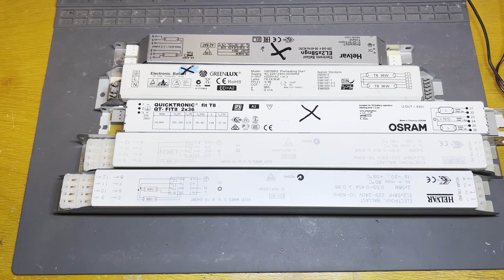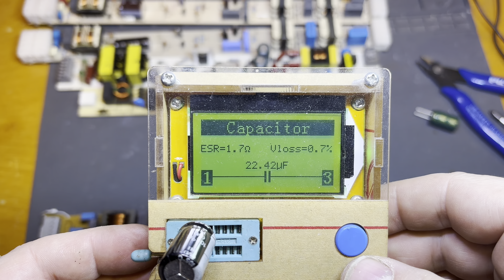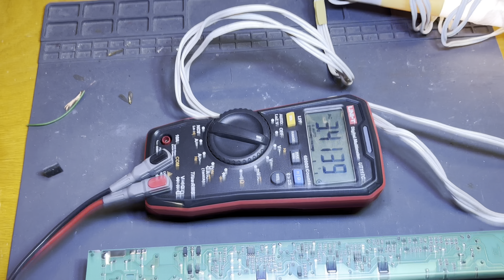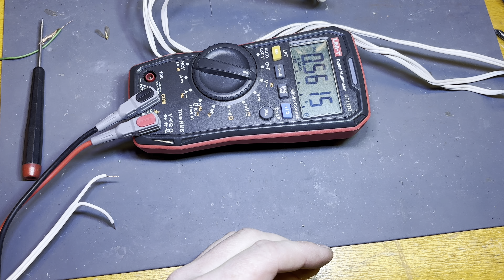Startéry už zase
Dekuji vsem za podporu moc si toho vázím
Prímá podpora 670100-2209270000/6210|